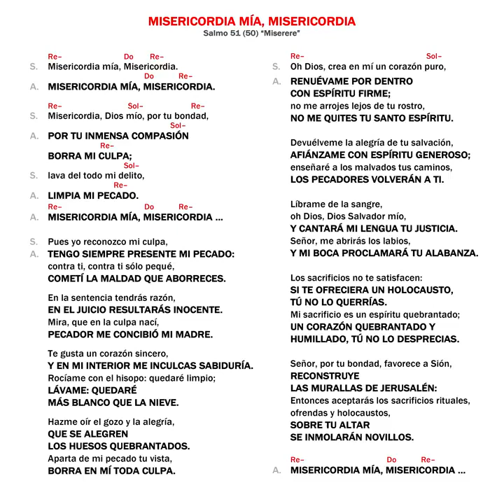Misericordia mía, misericordia